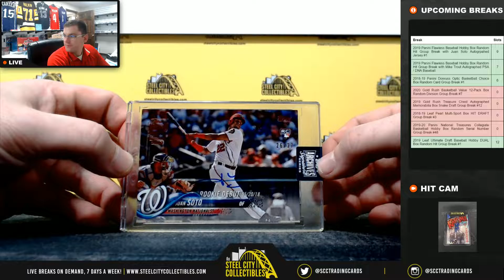2019 Leaf Autographed MS Jersey & 2020 Topps Archives Active x2 Live bReak - Jeff B